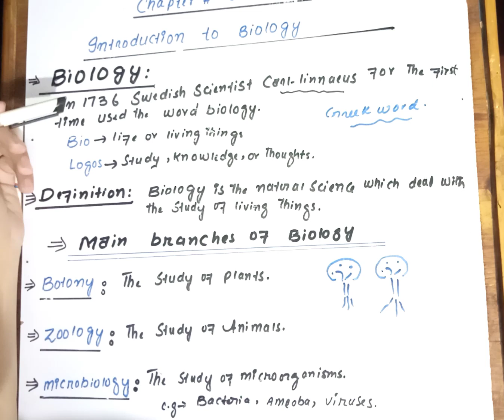Introduction to biology/Topic branches of biology class 9th/The amazing biology.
The amazing biology.